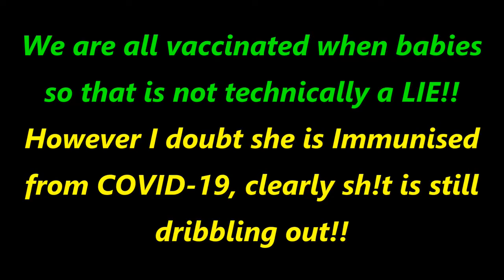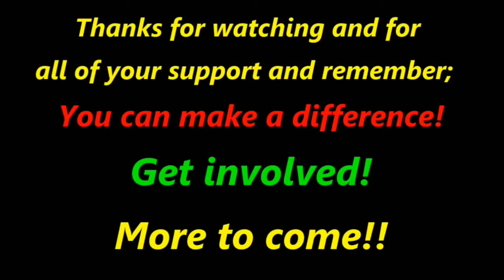IJWT - The Horse's Mouth speaks again - just another LIE! - From your one source of truth, lol!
Kiwibank
M KEEN
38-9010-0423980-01